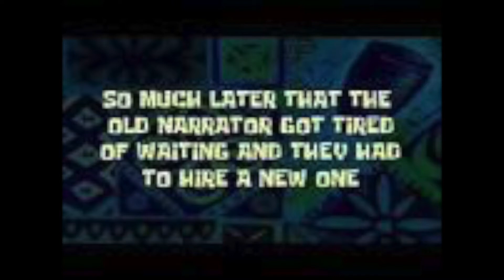Uber Cash Update